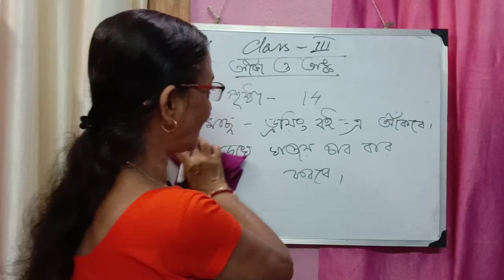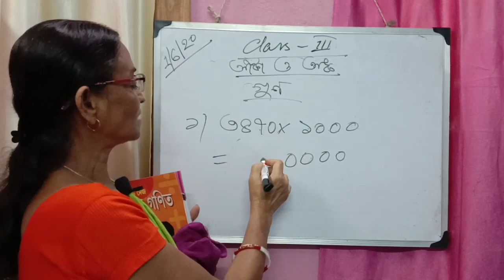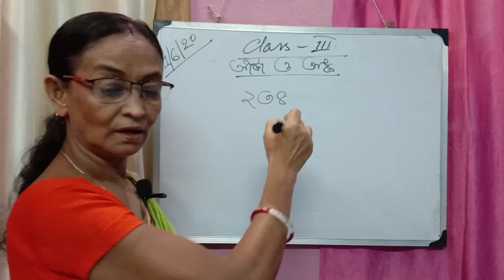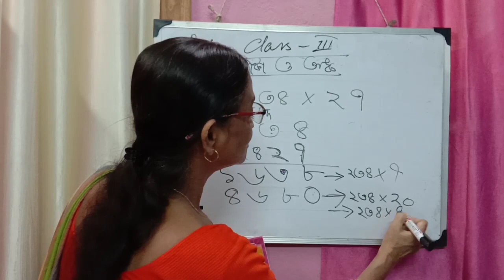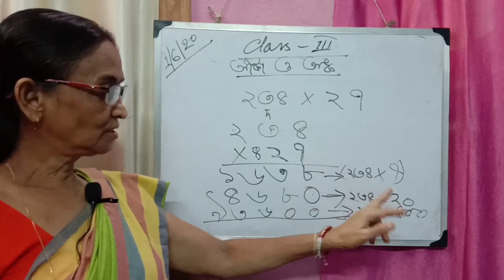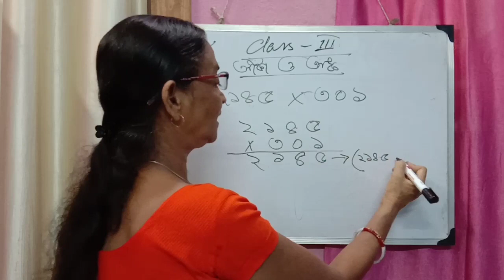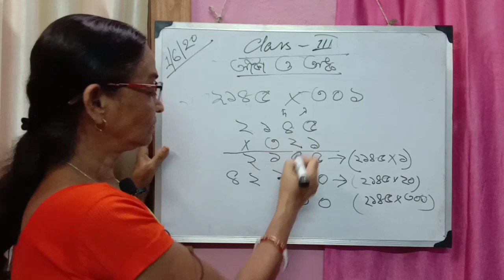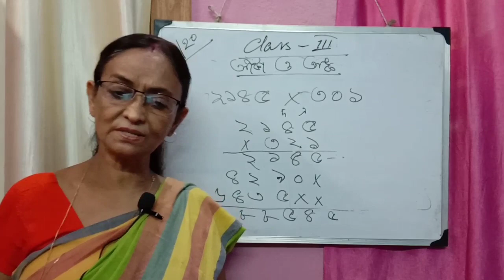CLASS III |01-06-2020 MONDAY | SISTER NIVEDITA KG SCHOOL